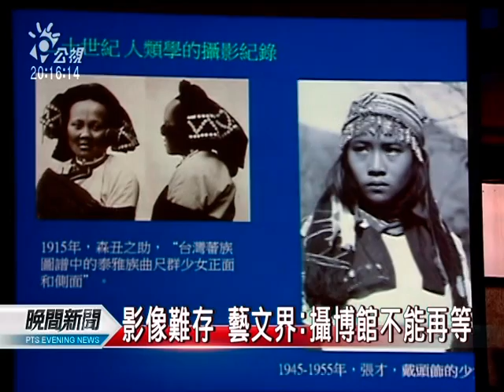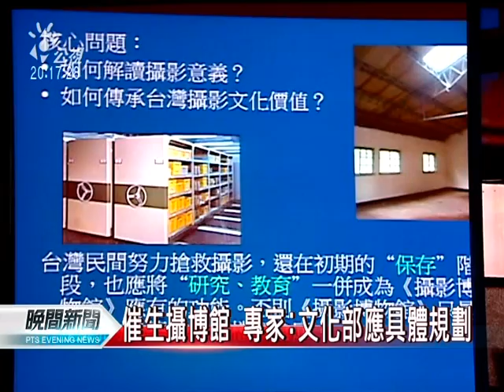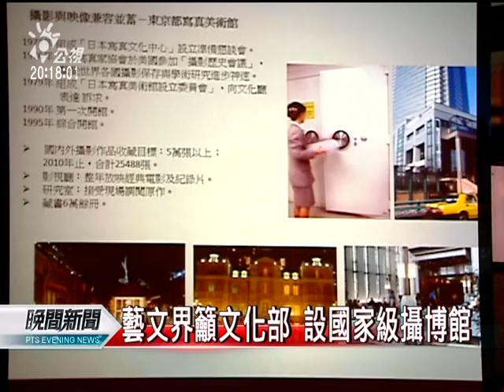20120526-公視晚間新聞-催生攝博館 文化界人士連署聲明.mpg